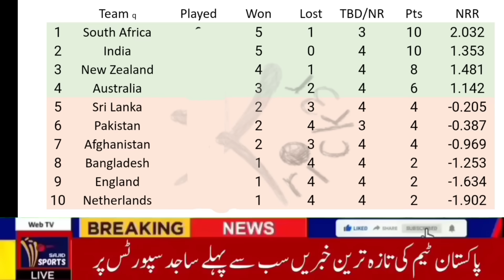Points Table World Cup 2023 After Match 27 | icc world cup points table today | AUS Vs NZ Match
icc cricket world cup 2023 qualification points table today
rugby world cup 2023 points table today